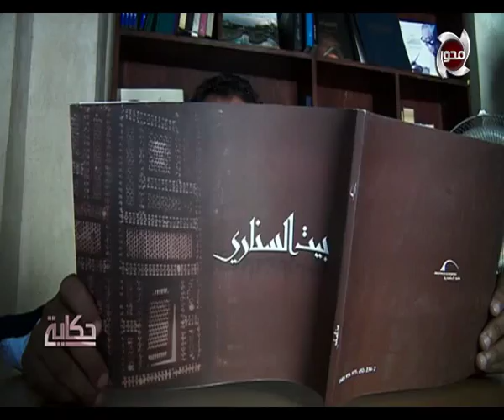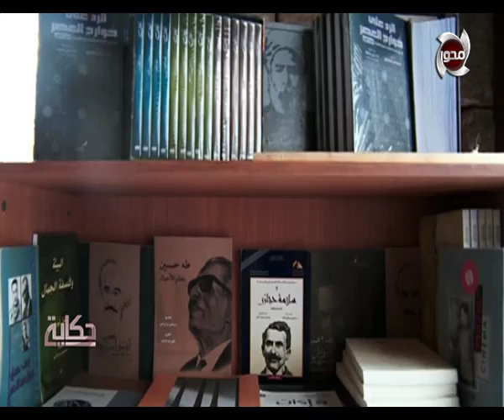حكاية "بيت السناري" تاريخ قديم يكشف عنه الأحفاد في 2017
حكاية "بيت السناري" تاريخ قديم يكشف عنه الاحفاد في 2017